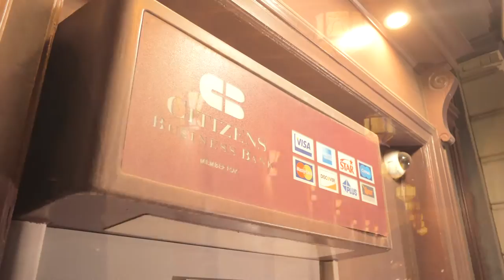Spiffy K - Wrong Shit (Official Music Video)